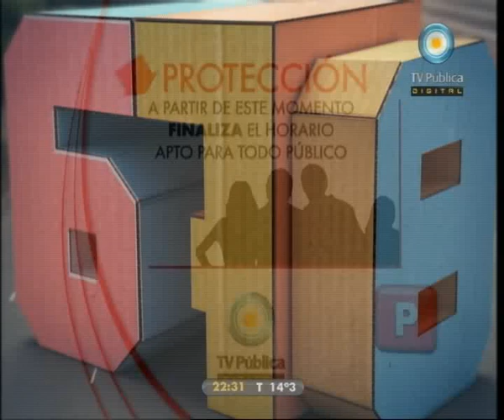678 - 02-06-11 (4 de 4)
10 años de "Noble" impunidad: polémico fallo limita la comparación de los ADN de Marcela y Felipe, mentirosa cobertura mediática; Macri utilizó a un jubilado para mentir en una publicidad de la Ciudad; y el musical en vivo de Liliana Herrero y sus músicos. Nos visitan la cantante Liliana Herrero, el abogado y periodista Pablo Llonto y el abogado de Abuelas de Plaza de Mayo, Mariano Gaitán.